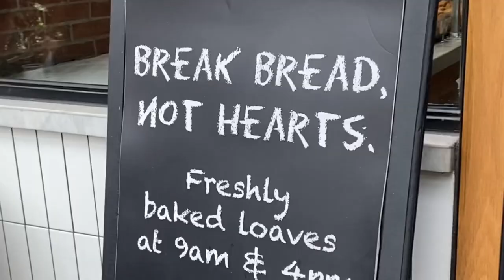A day in our life #001 | Lunch out | Date with Fwancopoop! ♥️